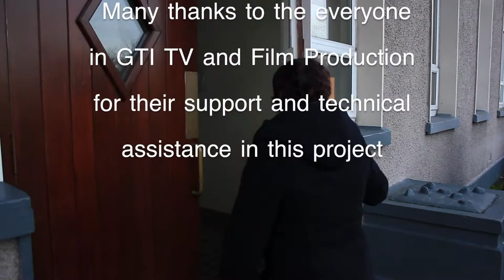Wee Bang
A very short look at acquired brain injuries, and a woman who lives with one. A short short film by Aisling McFadden. Produced by the Media department of the Galway Technical Institute. For information on courses or how to apply